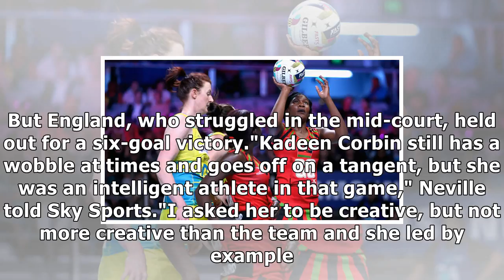England beat malawi in first game of three-match series